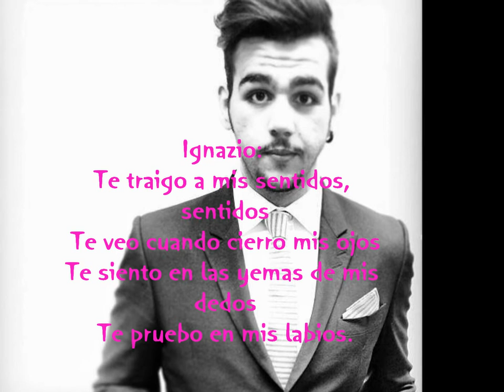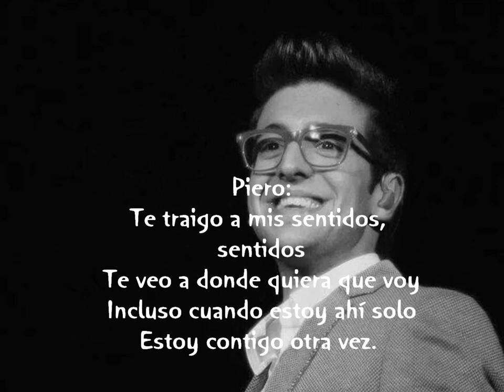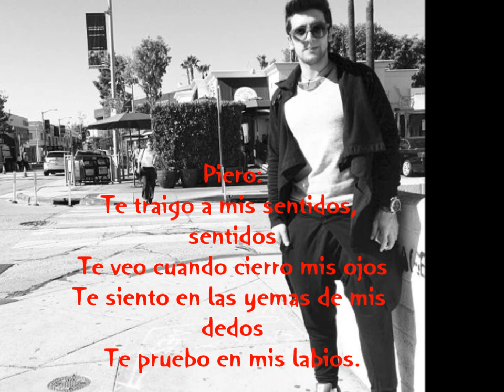I bring you to my senses Il Volo TRADUCCIÓN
Nueva traducción :D By: Vall Murillo